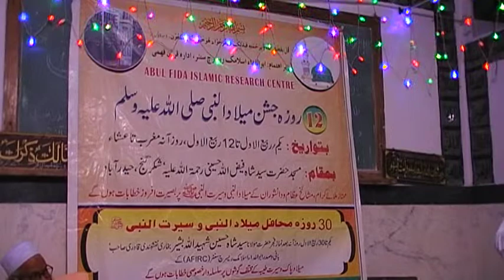(1/2) 9th shab of Jashne Milaadunnabi S.A.W.S (Guest Speaker:Moulana Ahmed Mohiuddin Sharfi Sahab)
(1/2) 9th shab of Jashn e Milaadunnabi Sallallahualaihiwasallam held on Tuesday,  28th November 2017..
at Masjid e Faizullah Hussaini Rahmatullahalaih,Shakkargunj,Hyderabad.
GUEST SPEAKER: Moulana Ahmed Mohiuddin Sharfi  Sahab.
CONVENOR:Abu Raja Syed Shah Hussain Shaheedullah Basheer Bukhari Naqshbandi Mujaddidi Qadri Maddezillahulaali
(founder Abul Fida Islamic Research Centre-A.F.I.R.C.)..
Wo Khalifa Hazrat Abul Fida Doctor    Mohammed Abdussattar Khan Rahmatullahalaih..